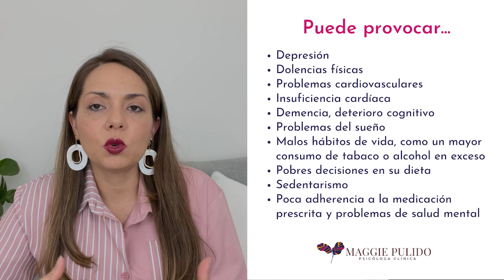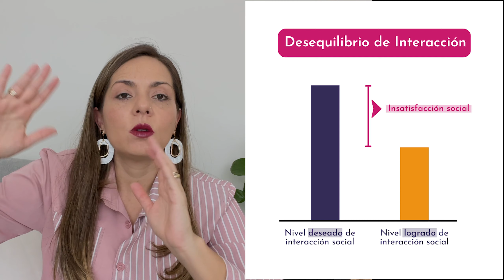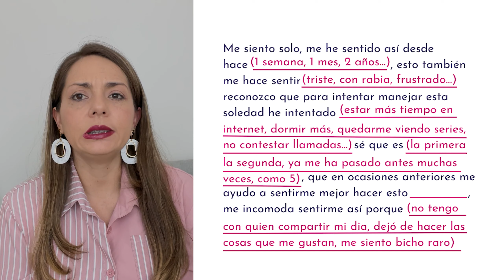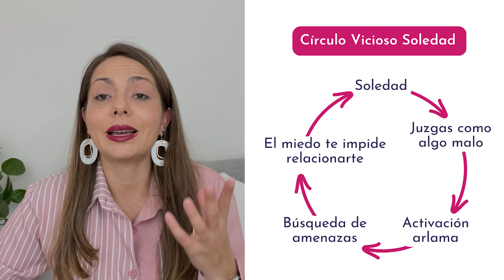SOLEDAD: 3 consejos para manejarla 👏🥰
¿Sientes que la soledad ha llegado para instalarse en tu vida? Este es el vídeo que necesitas ver! Si, es que puedes estar solo físicamente y no tener sentimientos de soledad, puedes estar muy acompañado y sentirte solo, puedes tener amigos pero sentirte solo porque no tienes pareja, entonces hablamos de lo que es la soledad emocional, esa en la que te sientes triste, abatido, que no eres parte, que no eres escuchado.

Aprende a darle otro significado a la soledad, entiende porque en vez de sentirte mejor te sientes cada vez más solo y en estado de desesperanza, conoce cómo tus pensamientos pueden estar siendo el inicio y lo que mantiene esa soledad, aprende a identificar y reconocer la ansiedad para así empezar a trabajarla.

A lo largo de este video te explico 3 aspectos en los que debes trabajar y te explico cómo hacerlo, recuerda que siempre es válido buscar ayuda psicológica cuando sientes que te supera la situación.

IMPORTANTE:
La información que te brinda Maggie Pulido, es sólo con propósitos informativos y en ningún caso sustituye o remplaza consejo, diagnóstico o tratamiento relacionado con condiciones de salud mental o física. Aunque Maggie Pulido es Psicóloga Clínica certificada en terapia cognitiva conductual la información que provee en este vídeo y otros contenidos relacionados no deben ser tomados como consejo psicológico o médico siempre consulta a tu médico o psicólogo antes de tomar una decisión relacionada con tu salud mental y/o física.